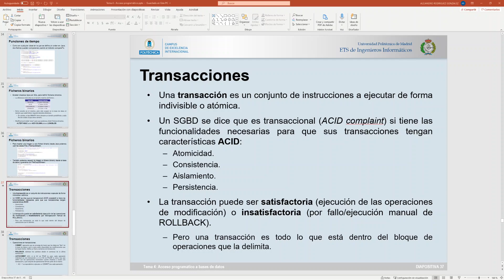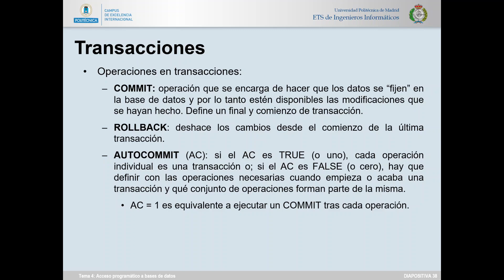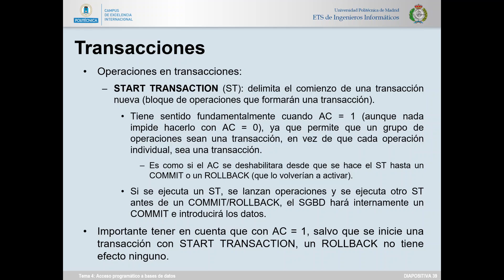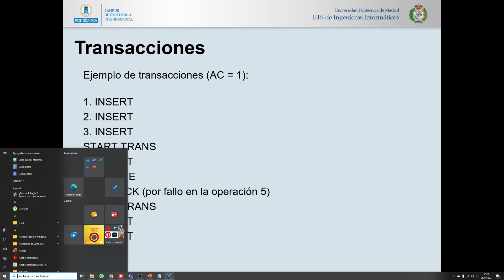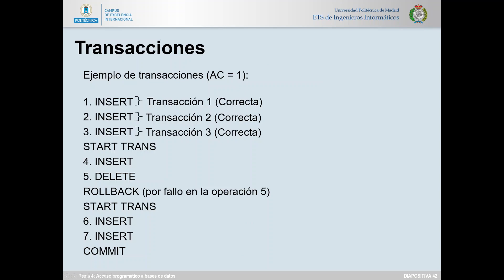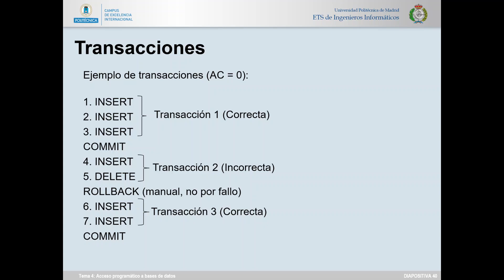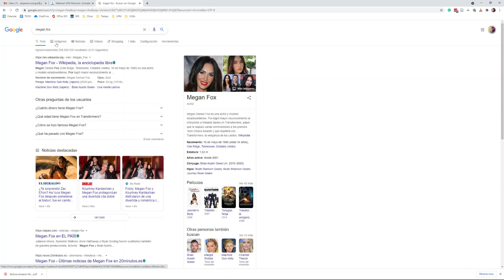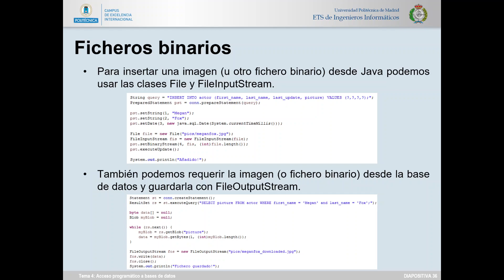Bases de datos (GMI) [2020-21]: Acceso programático (IV) / 26-04-2021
Tema 4: Acceso programático.